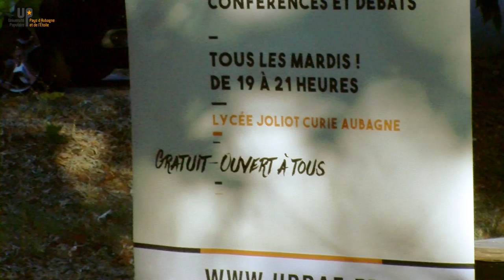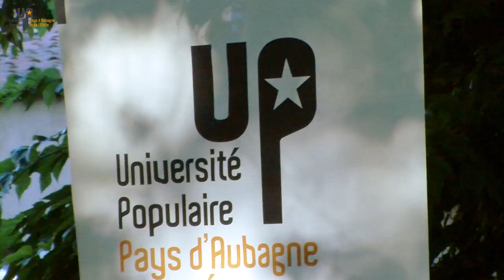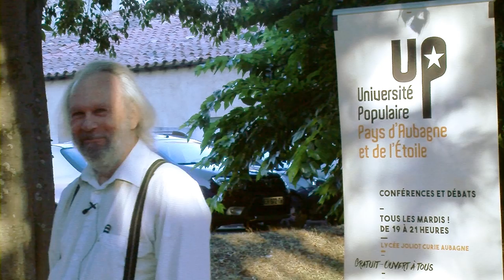Présentation du programme 2017-2018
01 09 17 - Aubagne Lycée Joliot Curie
uppae.fr